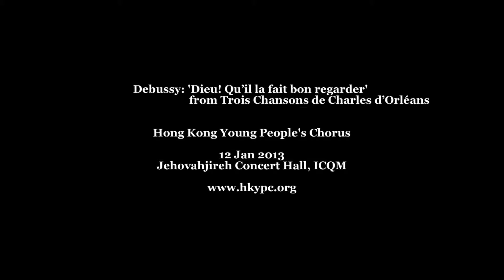Debussy: Dieu! Qu’il la fait bon regarder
Dieu! Qu’il la fait bon regarder, from Trois Chansons de Charles d’Orléans.
Poems by Charles d'Orléans (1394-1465)

Hong Kong Young People's Chorus
Conducted by Virginia Cheng
12th January 2013
ICQM Jehovahjireh Concert Hall